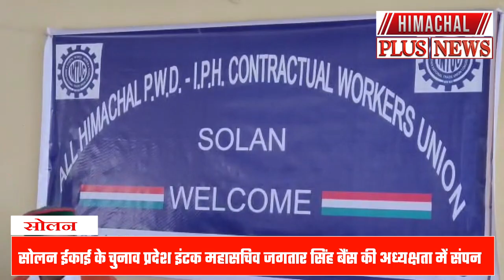सोलन ईकाई के चुनाव प्रदेश इंटक महासचिव जगतार सिंह बैंस की अध्यक्षता में संपन